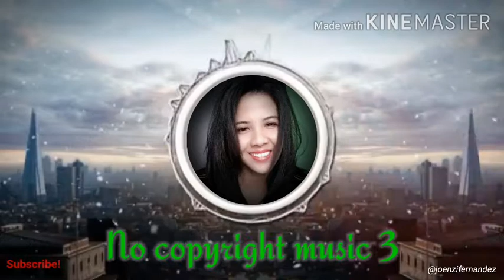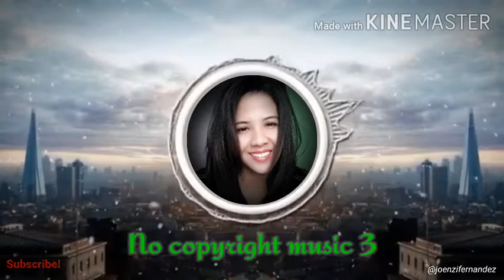NO COPYRIGHT MUSIC 3|Background music|Free to use!!!